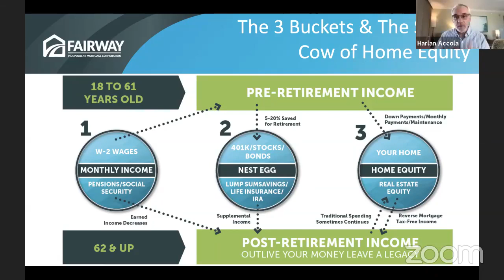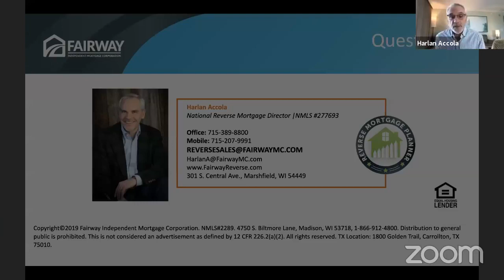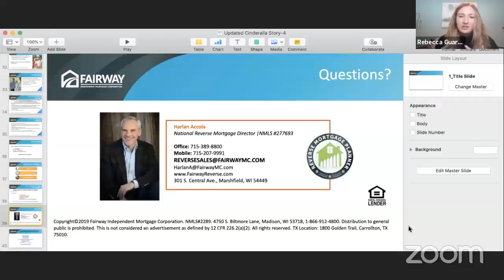Ep 38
Check out this past Saturday's show. Reverse Mortgages!
A quick 30 min listen. you will learn a lot!
Great info for YOUR future planning as well.
Set yourself up for success!